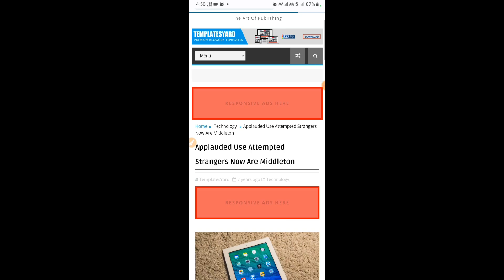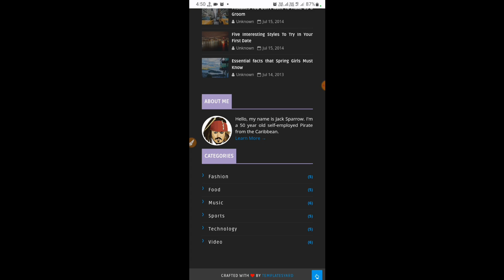Bpress Premium Blogger Template | AdSense Friendly Blogger Template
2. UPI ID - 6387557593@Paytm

1. Premium blogger template
2. Seo friendly blogger template
3. Premium blogger templates cracked
4. Premium blogger templates free
5. Supermag blogger template
6. Newsplus blogger template
8. Seo blogger template
10. Gnews blogger template

Premium blogger theme | free blogger template responsive
| Best free wp theme for blog | Best blogger template free
| Free wp theme for blog
| gooyabi template
| Magazine blogger template
| gooyabi
| Free premium blogger template seo friendly
| Newspaper 9 blogger template
| Magone blogger template
 | imagz blogger template
| Safelink blogger template

[TEMPLATE blogspot premium]
[mobile friendly blogger template]
[sure mag blogger template]
[materia x2 premium blogger template]

Best premium blogger templates 2023, Grid blogger template, salbuta blogger template

sora seo template

pleng blogger template
fletro amp blogger template
newspro blogger template
magone premium blogger template
blogger template seo friendly fast loading
blogger premium
ms design blogger template
razer blogger template
masign asuka blogger template
fletro template
newsplus premium blogger template

Premium Blogger Template - One Of The Best YouTube channel For Blogger Template. we are providing Good Blogger Template With Seo Friendly, Seo Friendly, Manufacturing Blogger Template, and more.